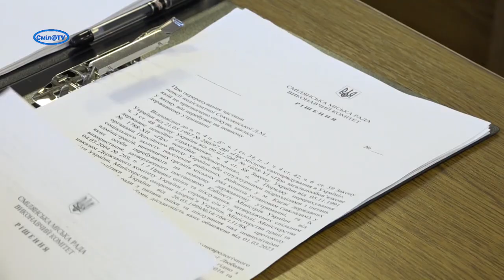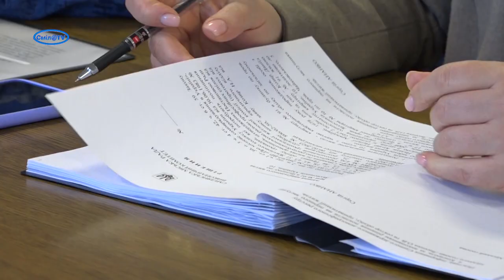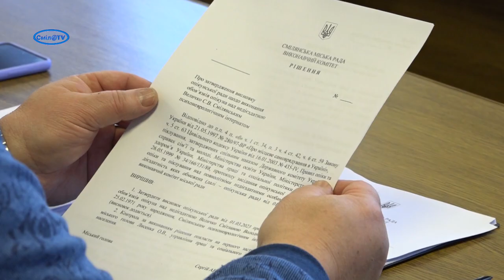Забезпечення житлом, мобільна баня для військових, дошкільна освіта, дрова для малозахищених